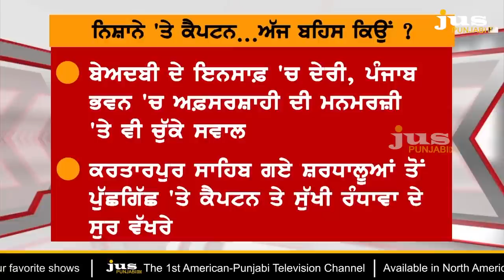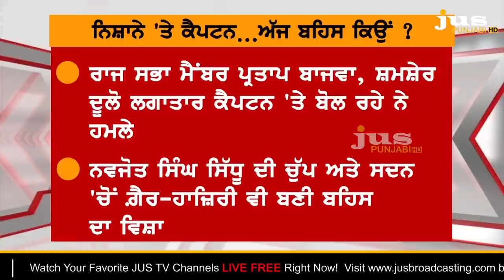What's Inside Story of Remaining 2 Years of Captain Govt ? || To The Point || KP Singh